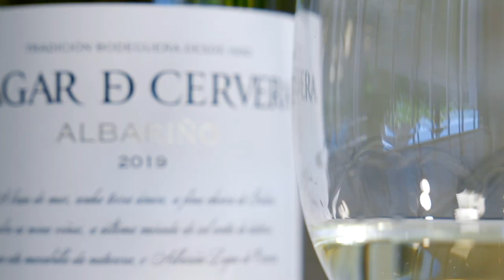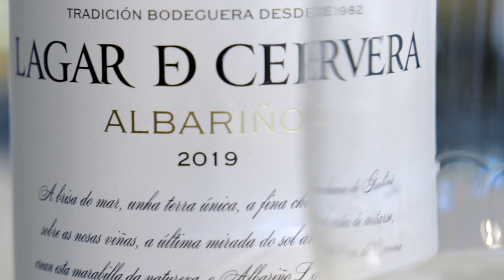Así es Lagar de Cervera 2019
El Enólogo Julio Sáenz y el Presidente del Grupo La Rioja Alta, S.A., Guillermo de Aranzabal, nos presentan la nueva cosecha 2019 de nuestro albariño Lagar de Cervera (D.O. Rías Baixas).